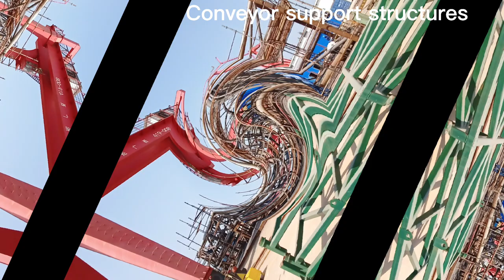Shipbuilding Vlog Series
Shipbuilding vlog series featuring an offshore floating facility (FTS NORD GABON) currently being constructed in CSSC Guangxi Shipbuilding and Offshore Engineering at Qinzhou, Guangxi, Chiina.